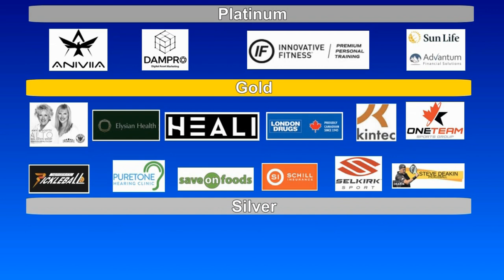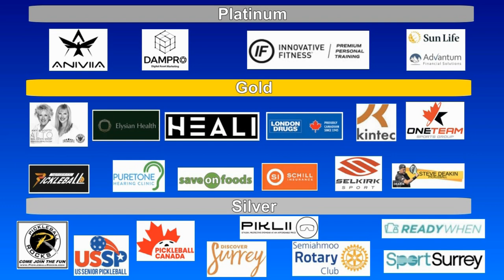2023.08.04 WD4.0 (age 50-59) Phoenix Wei + Della Li vs Daine Dol + Marisa Guan (Gold Medal match)